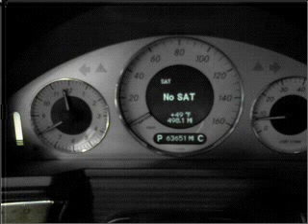2007 Mercedes-Benz E-Class - Bayside NY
Year: 2007
Make: Mercedes-Benz
Model: E-Class
Trim: E550
Engine: 5.5 liter 8 cylinder 32 valve
Transmission: 7-Speed Automatic
Color: Silver
Mileage: 63651
Address:
20602 Northern Boulevard